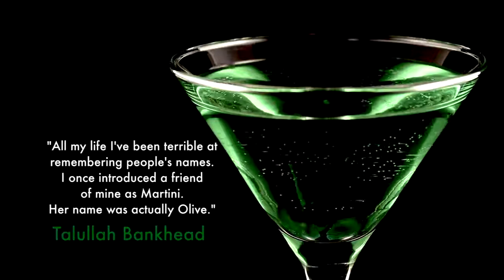MARTINI TIME | Smooth Jazz Saxophone | 1 Hour Jazz Instrumental Music